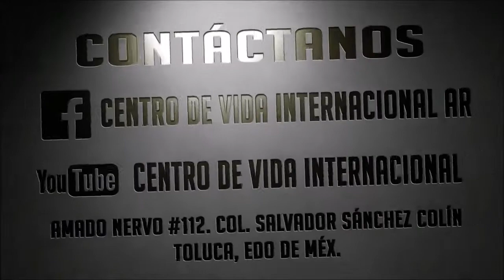TIEMPO DE EDIFICAR MUROS EN TU FAMILIA - Prs. Benjamin y Magie Cano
Y estableceré mi pacto entre mí y ti, y tu descendencia después de ti en sus generaciones, por pacto perpetuo, para ser tu Dios, y el de tu descendencia después de ti.
Y te daré a ti, y a tu descendencia después de ti, la tierra en que moras, toda la tierra de Canaán en heredad perpetua; y seré el Dios de ellos. Génesis 17: 7-8